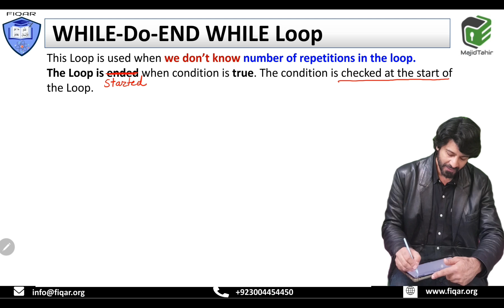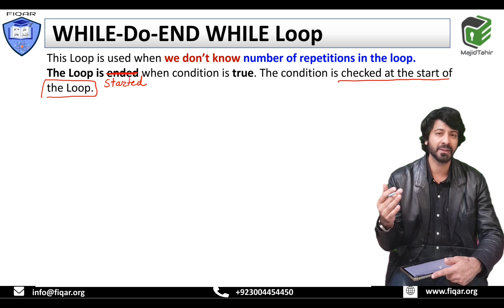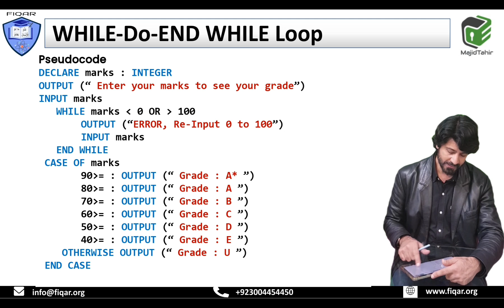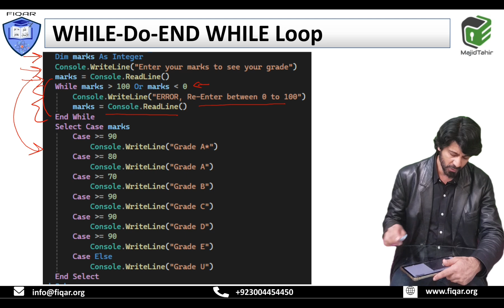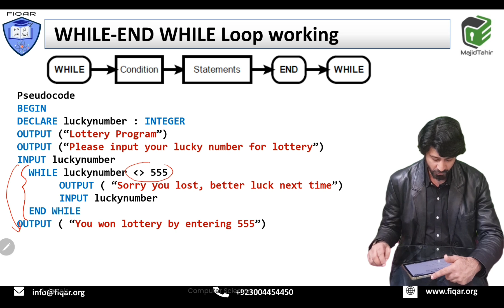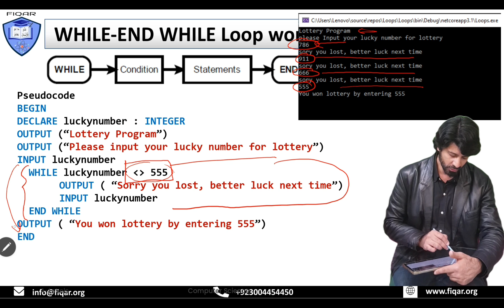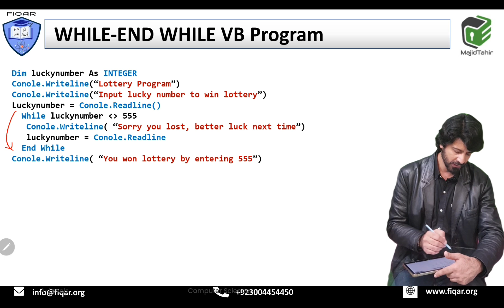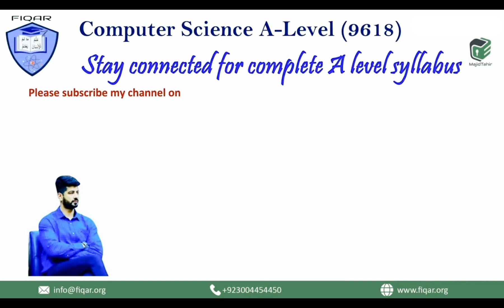Learn WHILE LOOP with Majid Tahir (Pseudocode, flowchart and VB code with output) at D Code Academy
Learn WHILE DO END WHILE Loop with Sir Majid Tahir. Pseudocode, flowchart and Visual Basic program code in console mode.
Special thanks to my student Muhammad Faiz for video editing and animation.